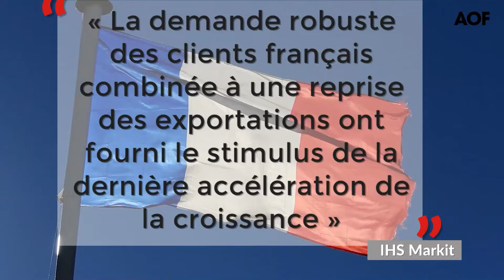France : accélération plus forte que prévu de la croissance du secteur privé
La croissance de l’activité dans le secteur privé en France a été plus forte qu’attendu en août, selon une estimation initiale du bureau d’études IHS Markit. L’indice des directeurs d’achat (PMI) Composite, qui prend en compte les secteurs manufacturier et des services, est ressorti à 55,1 en août contre 54,4 en juillet et un consensus Reuters de 54,6. Pour les services, le PMI est ressorti à 55,7 contre 54,9 en juillet et un consensus Reuters s’élevant à 55,1. Pour le secteur manufacturier, le PMI est ressorti à 53,7 en août contre 53,3 en juillet et un consensus Reuters s’élevant à 53,4.